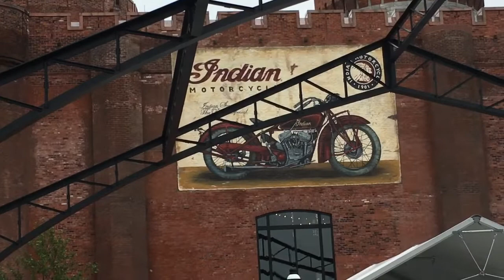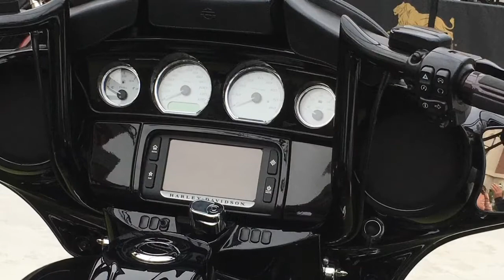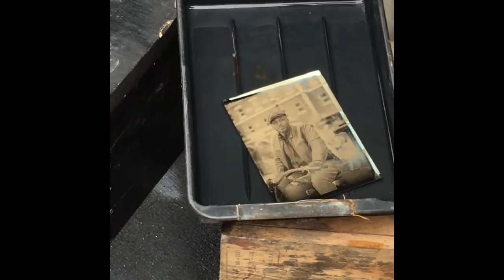Vlogtober Day 6 Of 2018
This video is all about the Indian mortalcycle event at the Springfield MGM Casino...)0(